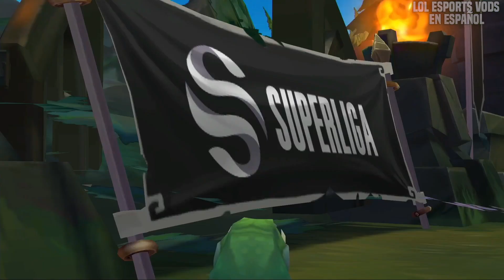HERETICS vs MOVISTAR RIDERS PARTIDA COMPLETA SUPERLIGA 2023 ESPAÑOL LVP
Bienvenidos a nuestro canal! Queremos subir partidas de jugadores profesionales ya que hemos visto que es muy dificil encontrar replays de jugadores Españoles y así os podemos ayudar a que tengáis contenido para aprender a jugar al LoL viendo a los mejores jugadores Hispanos de la escena competitiva, si os gusta el contenido no os olvidéis de apoyarlo ya que nos ayuda mucho, Saludos!